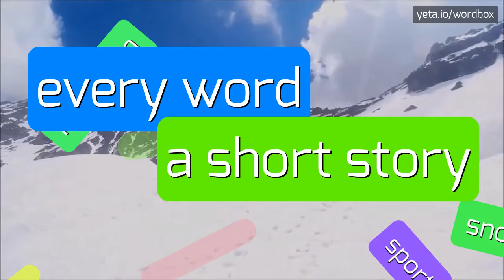HAYNAU - HOW TO PRONOUNCE IT!?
Watch how to say and pronounce "haynau"!